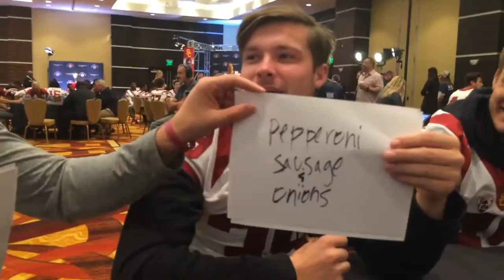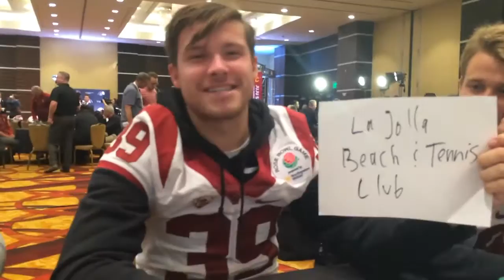USC Football Special Teams Newlyweds Game at Rose Bowl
USC kicker Matt Boremeester, punter Chris Tilbey and holder Wyatt Schmidt sat down to play some how well do you know your special teammates at the Rose Bowl media day. Let's just say Schmidt didn't do too well.

For more coverage, follow Connor on Twitter @cmcglynn48 and visit his